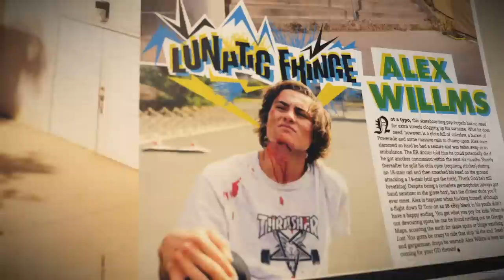Big Day in the Streets! Kicking it With: Alex Willms | OJ Wheels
[NOTE: This was filmed before California's "Shelter In Place" order - please stay inside and be safe]

This definitely isn't your standard day in the life. Hop in the whip with Alex Willms and the crew as they roll through SD hitting spot after spot. If you remember this dude's "Lunatic Fringe" you should already know that he's going put it down in this video.

Filmed by: Jesse Silva

Hit the link to learn about Elite WAY TOO FAST Urethane

OJWheels.com | Kick it with us on social...